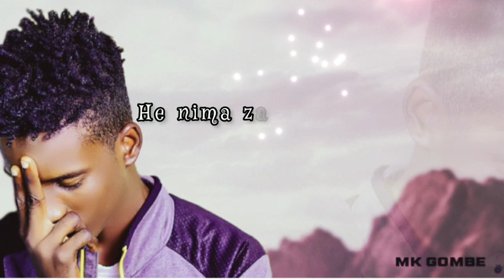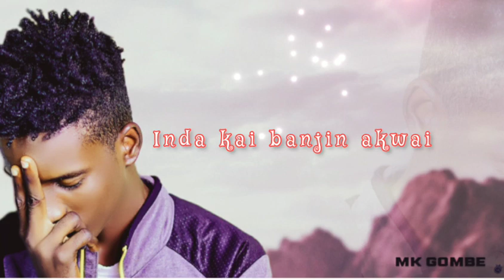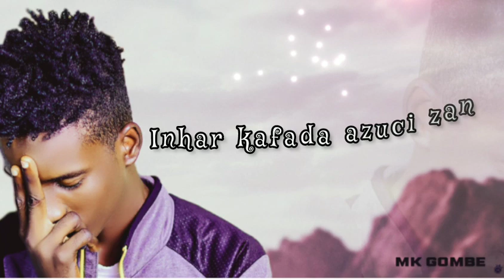Mk Gombe - Hubbyn Hubby (Video Lyrics)